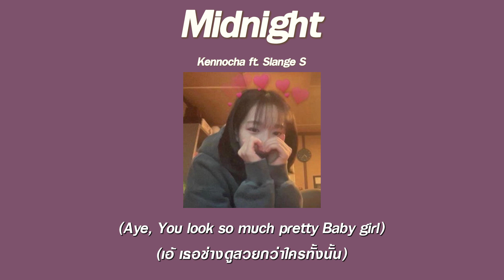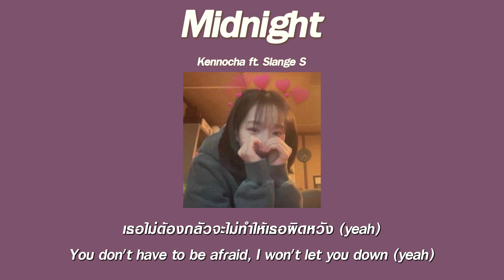แปลเพลง Midnight - Kennocha Ft. Slange s